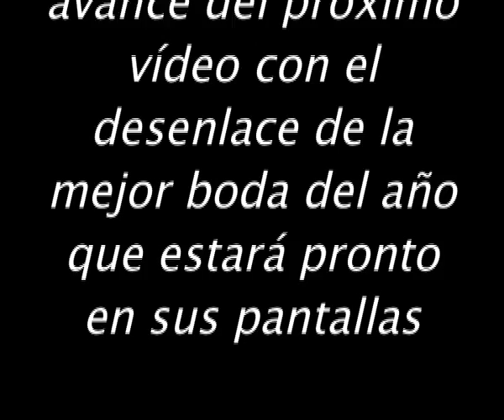Trailer Boda Javi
El esperadísimo trailer de la boda de mi primo Javi :-) está laro que el vídeo final no será publicado por las razones que todos ya conocemos.